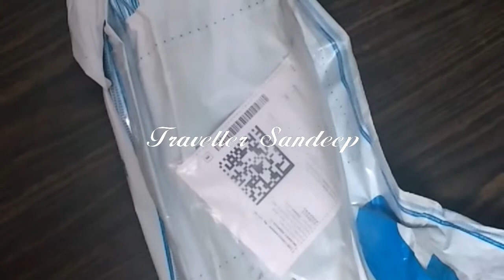Beware from fake seller's on Flipkart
When I purchased a simpex 333 tripod from flipkart, the seller send me a cheap chinese product. So beware from these types of fake sellers.